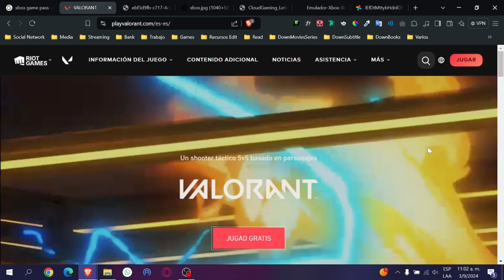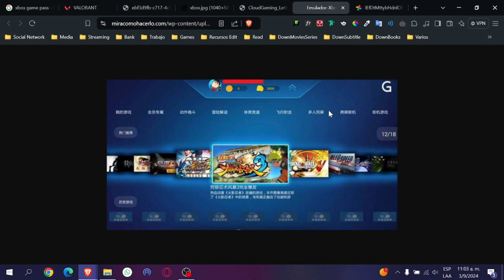Como Descargar Valorant en Xbox Series XS - Guía fácil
Descubre cómo descargar e instalar el fenomenal juego de disparos Valorant en tu Xbox Series XS con nuestra guía fácil y detallada. Conjugamos simplicidad y calidad para entregarte un tutorial paso a paso, acompañado de gráficas visuales y explicaciones coherentes, diseñado tanto para jugadores novatos como para expertos. Sumérgete en el universo de Valorant, el juego estratégico de Riot Games, creador también de League of Legends. Aprenderás a configurar las opciones de descarga de la Xbox Series XS, desbloquear el acceso a Valorant, y cómo realizar una instalación exitosa. Este video es tu acceso para unirte a millones de fanáticos del FPS competitivo en este emocionante universo de combates tácticos. Las palabras clave inmersas como 'Valorant, Xbox Series XS, Guía fácil, descarga, Riot Games, FPS competitivo, tutorial paso a paso', deben facilitar la llegada de esta información útil a todos los jugadores. Prepárate para un viaje increíble a través de la estrategia y acción que solo Valorant te puede ofrecer en tu Xbox Series XS. ¡Que comiencen los juegos!